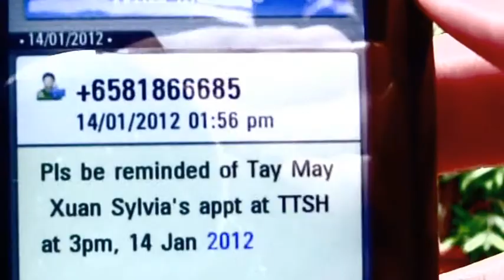Heart Attack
Just like any couple, Jason and Sylvia have their fair share of quarrels. Would a simple reminder make them realise how precious they are to each other and give love a chance?

The following are entries to the "Very Short International Film Festival", submitted under the category "Give Love A Chance" in May 2012. A total of 14 short films, out of the 43 submissions, were shortlisted for voting and members of publics were asked to vote for their top three favourite short films in the category.

The 3 winners from the public voting are:
1st : Huang Jun Xiang's Give Yourself a Chance
2nd: Anshul Tiwari's Hello Daisy
3rd: Wan Muhd Hazrul Bin Wan Kamil's Love Doesn't Need Words